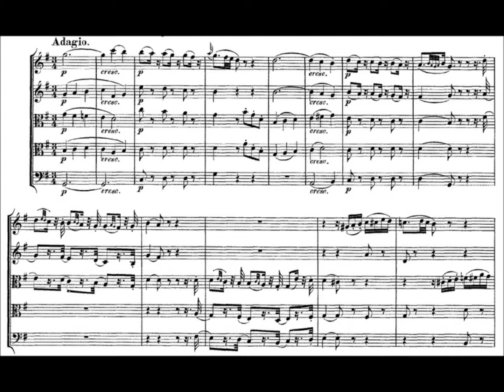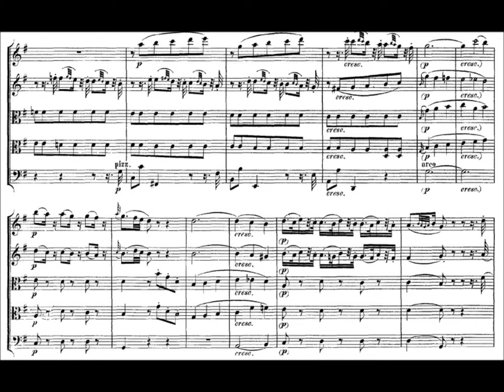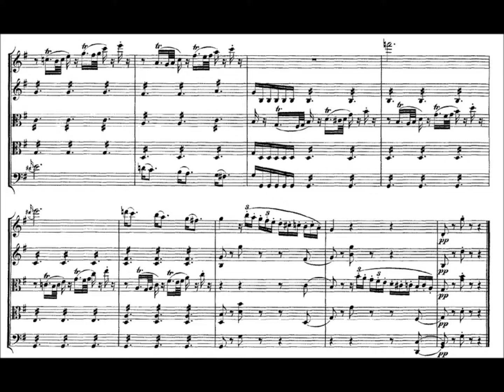(Score) Mozart: String Quintet No.5, K.593 - II. Adagio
Wolfgang Amadeus Mozart: String Quintet No.5, K.593 - II. Adagio

Arpad Gérecz, Grumiaux Trio & Max Lesueur

Don't miss the amazing 5-voice stretto at 3:21 (every voice starting with C)!